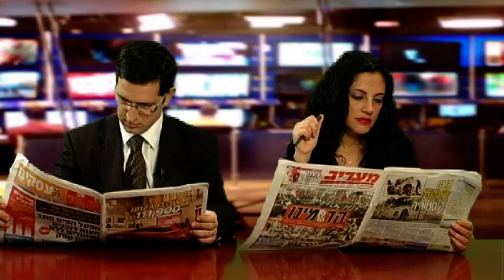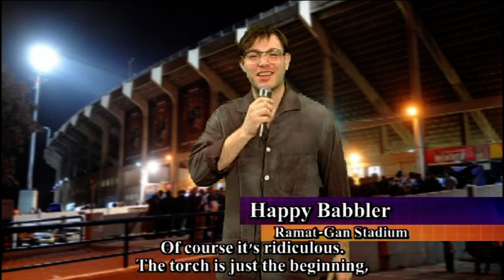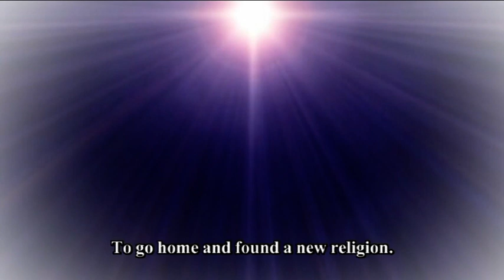The Tribal Update brings you an ode to Muhammed and Gabi Ashkenazi's thrilling farewell